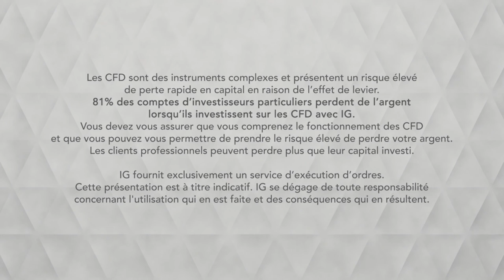Bourse - AUDUSD, RBA mercredi/ - IG 04.03.2019